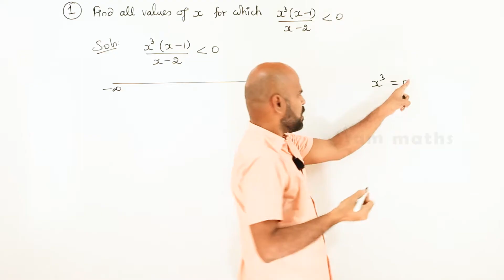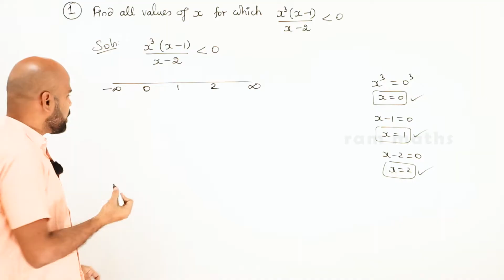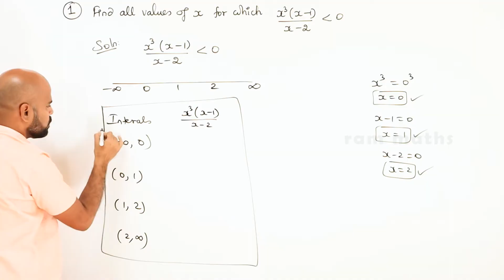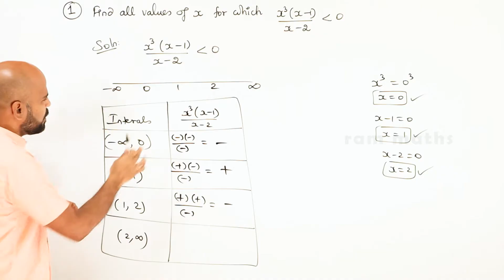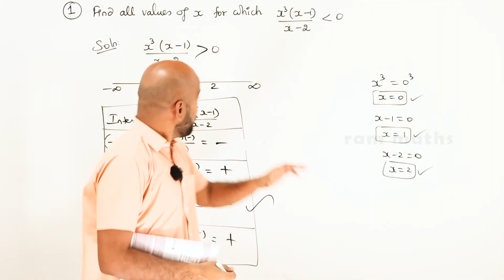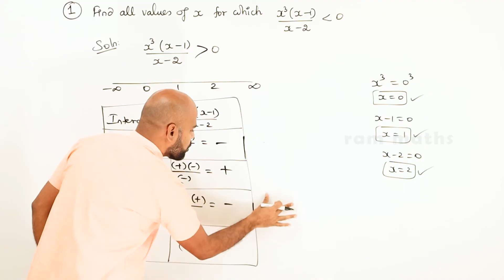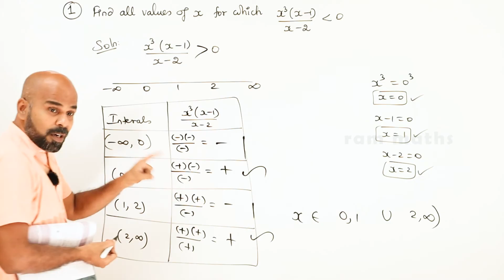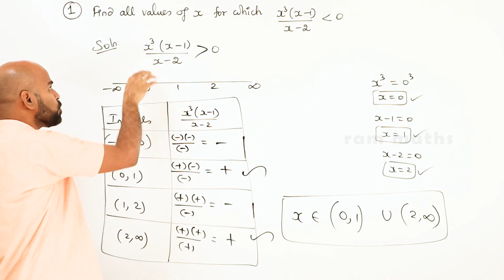11th | ex. 2.8 | Q.No.1 | basic algebra | Chapter 2 | State Board | ram maths